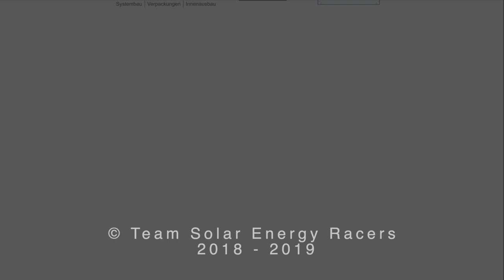Solar Energy Racers | SASOL Solar Challenge 2018 South Africa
At the SASOL Solar Challenge in September 2018, the SolarEnergyRacers from Switzerland achieved the third place with their newly built SER-3.